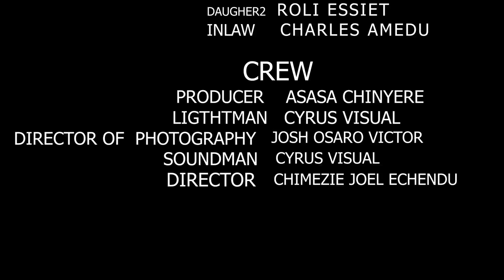LOVE ALL TRIBES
A man passionately hates the tribe his daughter marries into, until he has a re-think.
starring:
 Frank Konwea, Jennifer Awazie